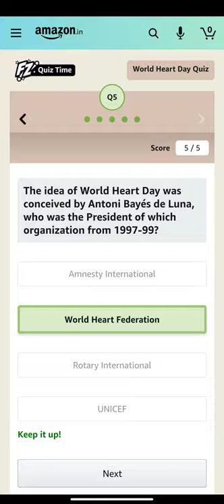On December 3, 1967, 53-year-old Louis Washkansky received the first ____ transplant. Fill in the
On December 3, 1967, 53-year-old Louis Washkansky received the first ____ transplant. Fill in the blank.